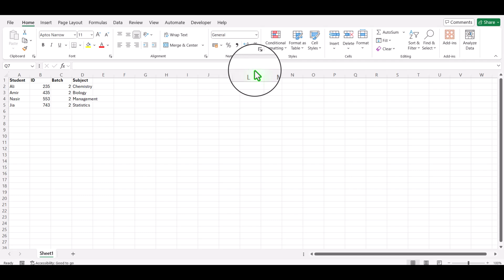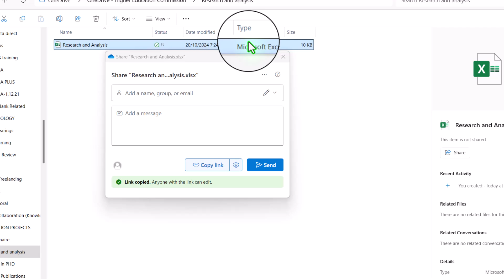How to collaborate with people on MicroSoft Excel sheets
This video will teach you how to effectively collaborate with others on PowerPoint presentations. You will learn how to share and co-author presentations in real-time. Whether you are working remotely or in the same office, this video will provide you with the tools and techniques you need to work efficiently and effectively with others on PowerPoint presentations.